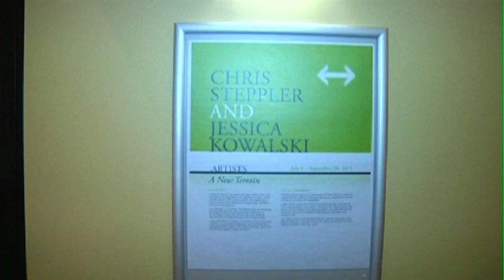Epcor Centre's Windows Gallery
If you're looking for something western inspired off the grounds...The Epcor Centre's Windows Gallery could be just the ticket.